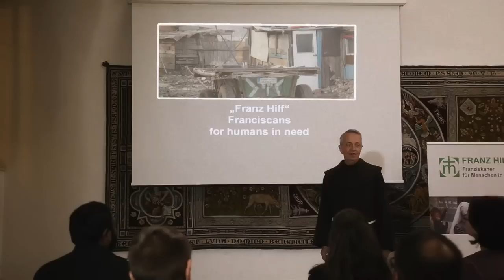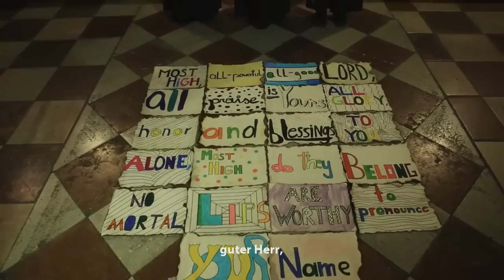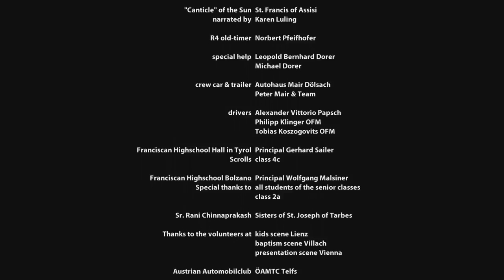LE TOUR DE FRANZ | Full Movie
Prepare for a journey through the Franciscan Province of S. Leopold in Austria with the dependent custody of Switzerland.
A Franciscan road movie.
that just may change the way you think!
produced by Alexdream pictures and Franciscan Province of S. Leopold in Austria with the dependent Custody of Swizzerland